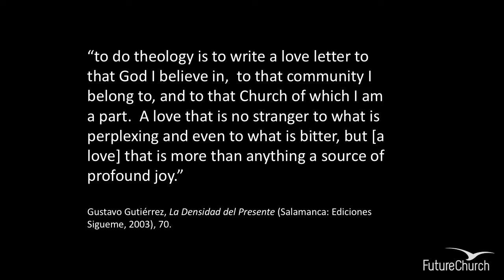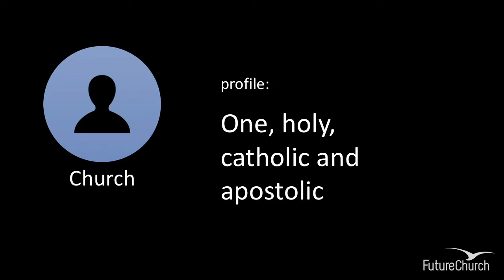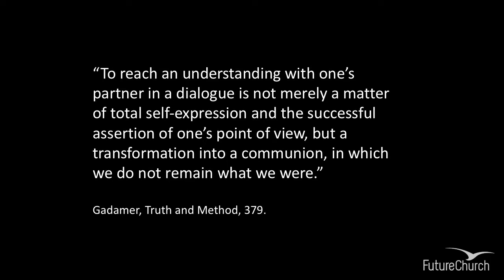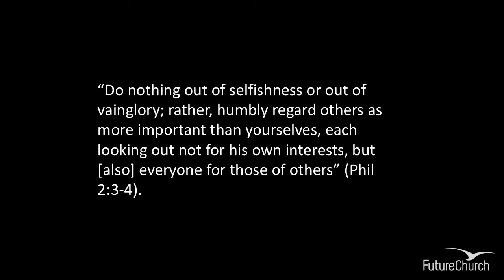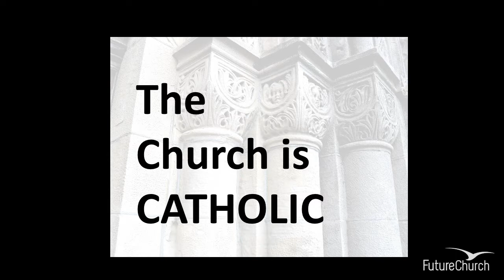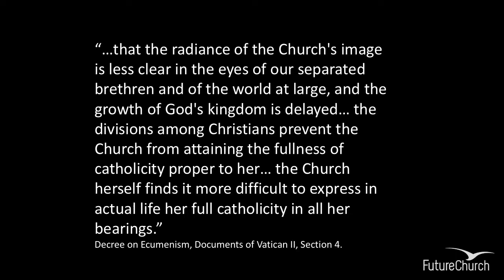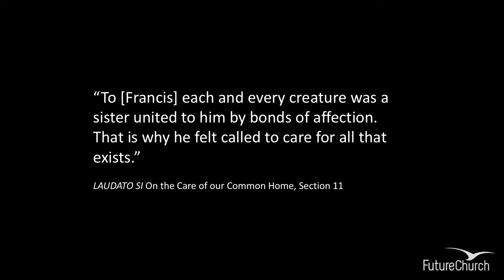FutureChurch 30th Annual Fall Event: Cecilia González-Andrieu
Cecilia González-Andrieu offers her keynote presentation "Public, prophetic, and provocative: a new way of being Church".

Find Dr. González-Andrieu's feature article for America Magazine which is based on this presentation